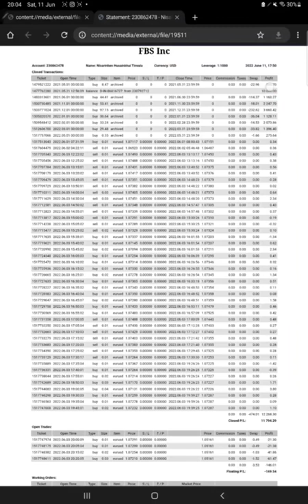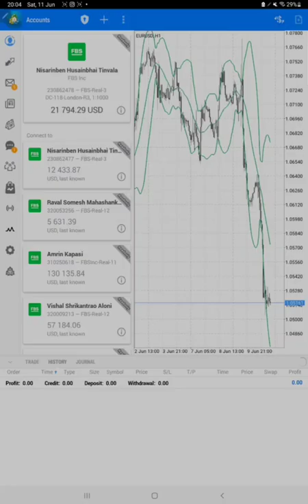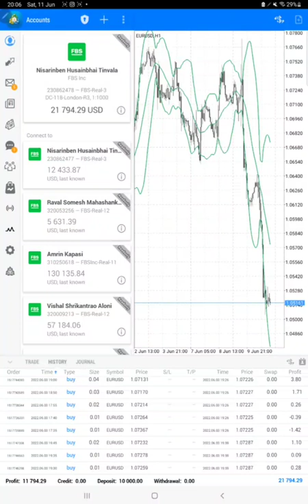Account No:- 230862478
Server:- FBS-Real-3 (MT4)